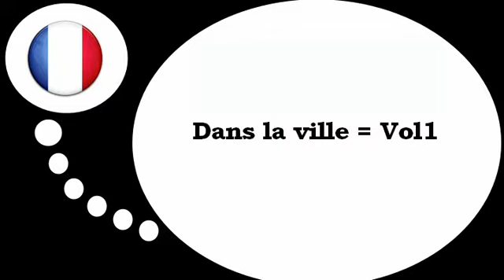फ्रेंच पाठ्यक्रम = शहर # 1 में